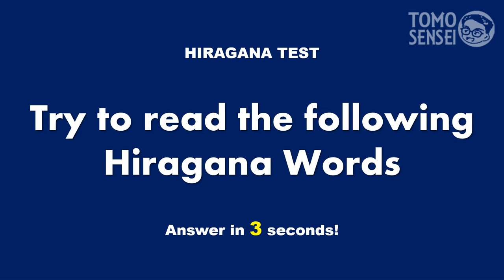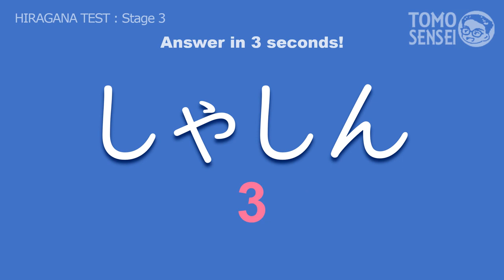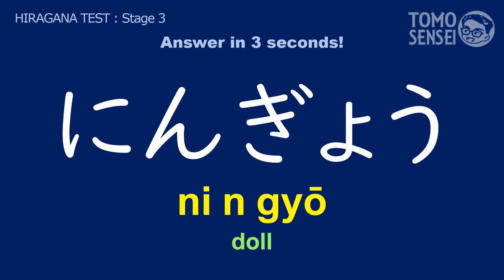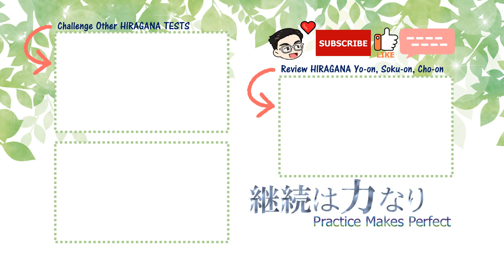HIRAGANA TEST 03 - Japanese Words Quiz: Hiragana Reading Practice for Beginners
Try this HIRAGANA READING TEST after you finish our HIRAGANA Lessons!
Basic Japanese words will show up, and you should read the word in 3 seconds. There will be a little harder ones at the end of the video, good luck to you!

I would be happy to know that this video helped you learning Japanese from your COMMENTS💬 too.

🔽 If you are a Japanese starter, try our HIRAGANA videos first

🔽 KATAKANA Lessons

🔽 Check Other Videos for Japanese Listening Practice

- Learn Japanese Words from Anime Song HOMURA(炎) - OST of Demon Slayer Movie Mugen Train [Kimetsu no Yaiba]

🔽 JLPT Lessons